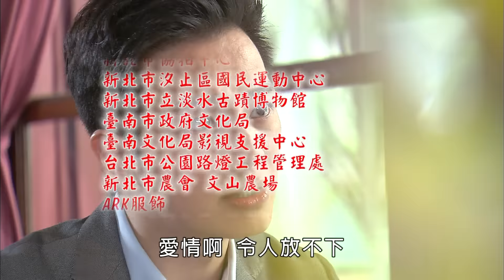[預告]民視春花望露@20161214